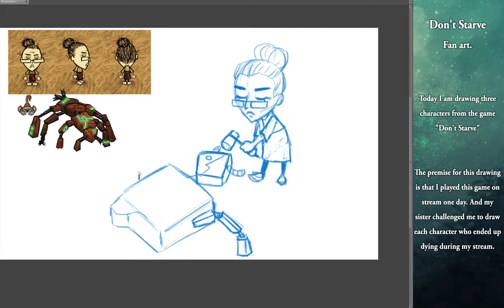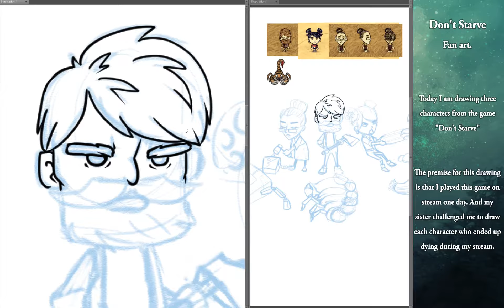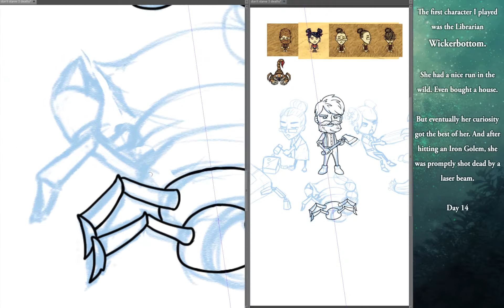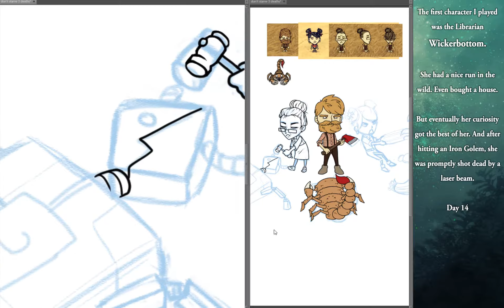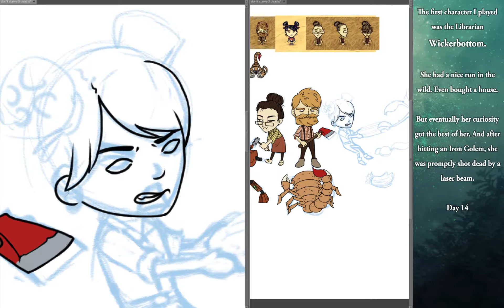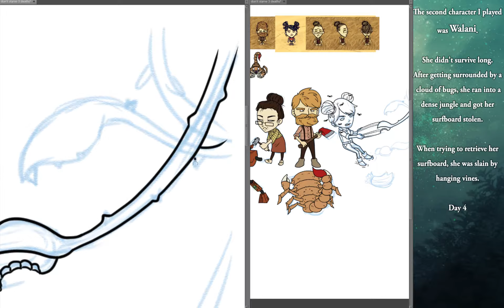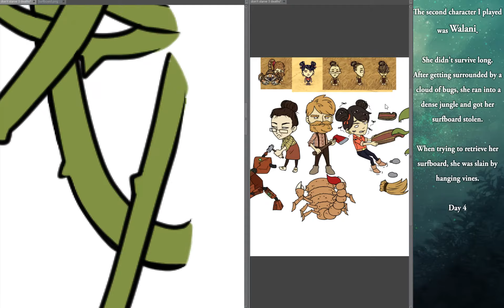[TIME-LAPSE #32] Don't starve fan art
I was playing Don't starve and my sister challenged me to draw each character I got killed.

I went through 3 characters that evening. Poor souls. :D I was too curious!

Woodie.. wow. he was so fun to draw! Beards FTW!
Social medias:
Drawn in Clip studio Paint pro